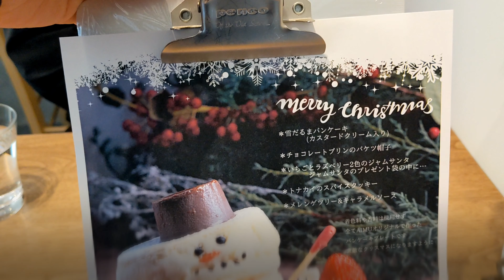0208【ふるふるパンケーキ】雪だるまパンケーキ【高円寺アイム】